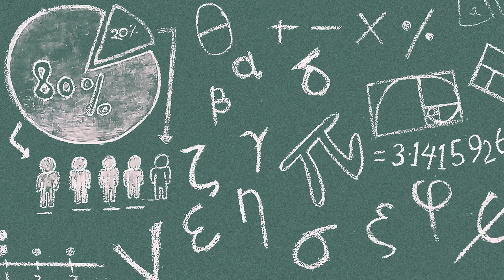ENHANCE YOUR MATHEMATICAL ABILITIES | Subliminal Affirmations & Binaural Beats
Enhance your mathematical abilities with the help of subliminal affirmations, binaural beats and relaxing music. Train your subconscious mind to increase your analytical thinking, learning and problem solving abilities, concentration, and confidence  - a winning combination that will help you excel in mathematics.

This track uses a binaural beat frequency 6.2 Hz (theta waves). This particular frequency is associated with actively engaged cognitive abilities, such as solving math problems.  This is coupled with a beat frequency of 144.72 Hz, associated with focused energy and the ability for achievement.

Note: This is a subliminal session, which means you will not hear the affirmations spoken out loud. The affirmations are masked by the background sounds, which allows them to bypass the conscious mind and instead be picked up by the subconscious. The subconscious mind is highly suggestible in most people, so it's possible to create lasting changes in thought patterns, beliefs and behaviours simply by listening over time while performing other relaxing activities such as reading or studying, or even while sleeping.

INSTRUCTIONS

Listen to the track at a comfortable volume, with or without headphones. The subliminal does not need to be played loudly, but it does need to be audible. Avoid listening to other things simultaneously such as TV, music, or any medium where you can hear someone else talking or singing, as this can reduce the effectiveness of the subliminal. Try to put yourself into a positive and relaxed state of mind before listening. Take deep breaths, and keep well hydrated.

Consistency is key. For best results, listen every day, preferably at the same time each day, for a minimum of 2-4 weeks. Once per day is sufficient. Results are highly individual, and some people begin to experience positive changes much sooner than others, but for full and long lasting results, it is recommended that you listen for 4-12 weeks.

This audio contains frequencies. Some listeners experience minor side effects such as headaches from listening to frequencies for long periods of time. If this is the case for you, I recommend limiting your listening time to about 1 hour a day.

Subliminal affirmations can cause drowsiness and inattention. Never listen while driving, operating machinery or engaging in other potentially dangerous activities which require your full attention.

This track is NOT a substitute for proper medical care or advice. It should always be viewed as a supplement to any medical or therapeutic treatment you are already receiving. If you are under the age of 18, please obtain permission from a parent or guardian before listening.

As with any complimentary therapy, results are highly individual and therefore cannot be guaranteed or predicted. For best results, listen as directed above.

ORDER A CUSTOM SUBLIMINAL

For $25 USD, I can create a custom subliminal audio for you, up to 60 minutes in length. Longer audios are also available.

SUBLIMINAL AFFIRMATIONS
(both "I" and "You" versions are contained in the audio)

I am confident and intelligent.
I have extreme confidence in my abilities.
I am brilliant at mathematics.
I love mathematics.
I can memorize and apply formulas with ease.
I always know which formula to use to solve a math problem.
I have an analytical mind.
I enjoy doing calculations.
I do calculations in my head quickly and easily.
I enjoy solving math problems.
I get top grades in mathematics.
I understand mathematical concepts quickly and easily.
I ace all my homework and tests.
I look forward to doing math homework.
I can explain mathematical concepts to other students.
Fellow students seek me out for help with their math problems.
My mind is clear and serene whenever I perform complex calculations.
I learn new mathematical concepts quickly.
I understand and can apply theorems with ease.
I solve complex equations just for the fun of it.
I love all forms of math, theoretical and applied.
I apply my knowledge of mathematics to my everyday life.
I instinctively know which formulas to apply to which problems.
I ace all my tests and exams.